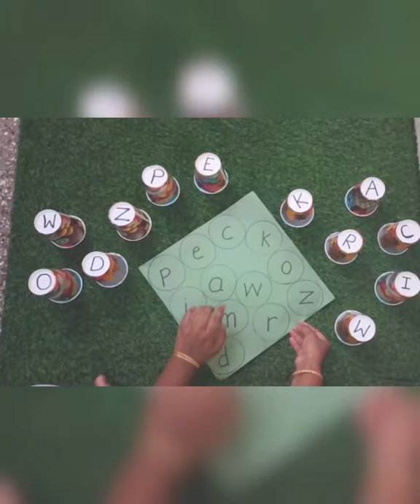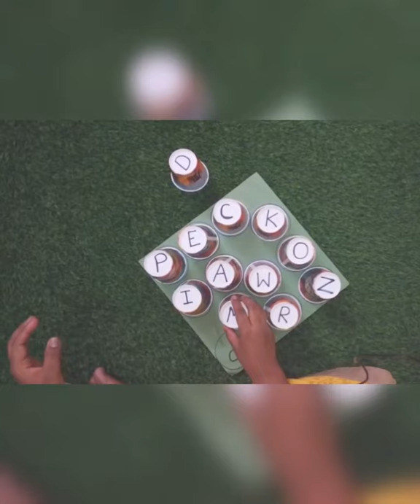Matching the Letters | Paper cup Activity | Second Home Nursery Rhymes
Second Home

Matching the Letters.
Matching Small letters with Capital letters.
Activity using Paper cups.
Fun activity at home.